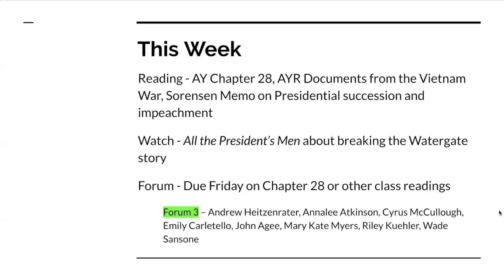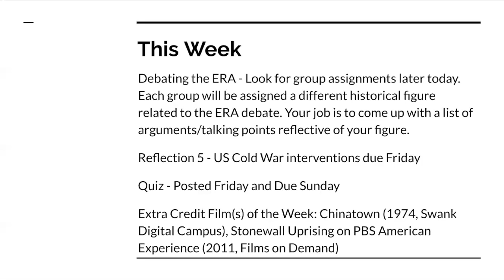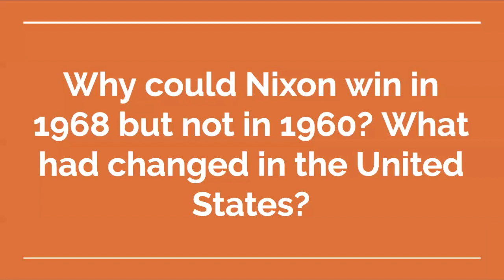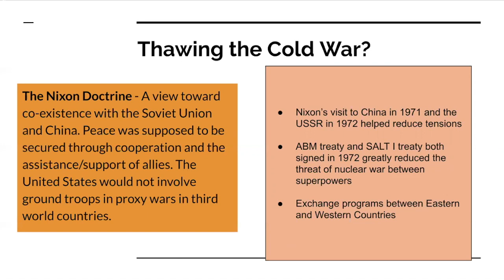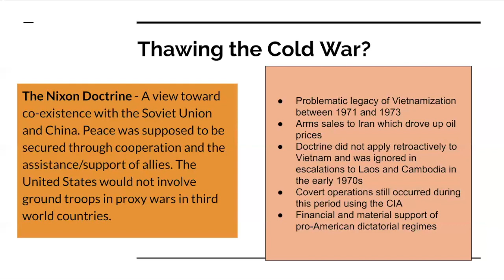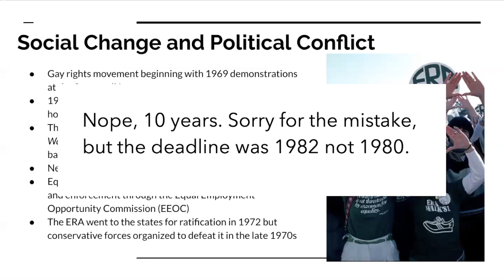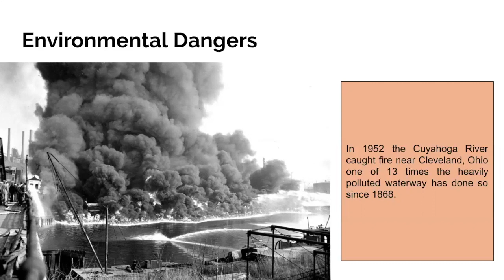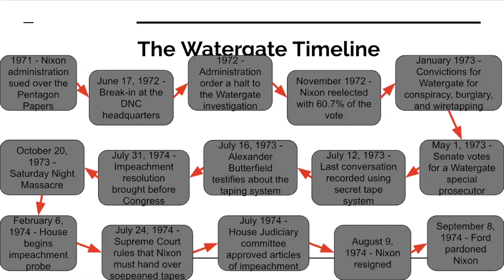Lecture April 13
HIST 202, lecture on the early 1970s and the election of Richard Nixon.